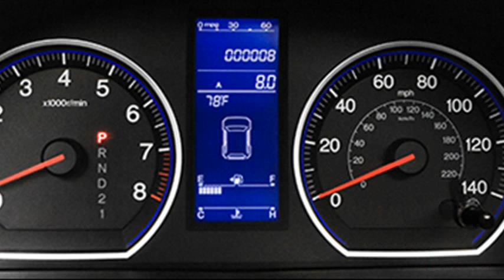honda cr-v accessories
honda cr v aftermarket accessories
honda crv accessories 2004
honda crv accessories 2013
2013 honda cr-v accessories